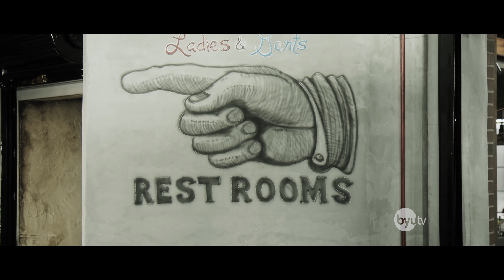The Return of IT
The Return of IT. 27 years later Pennywise has come back to terrorize the gang once more. Will they be able to withstand his updated scare tactics?

Watch clean comedy show, Studio C, Mondays at 9pm ET/7pm MT on BYUtv

Credits:
Cast: James Perry, Jason Gray, Jeremy Warner, Mallory Everton, Matt Meese, Natalie Madsen, Stacey Harkey, and Stephen Meek
Director: Jeremy Warner
Producer: Luiz Malaman
Line Producer: Tess Kelly
Writer: Jason Gray
Editor: Trent Woolford